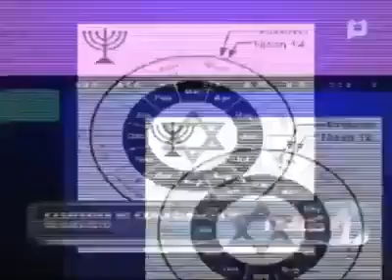ALAM BA NINYO NA HINDI DECEMBER 25 IPINANGANAK SI HESUS o EISA (ALAYHI SALAM)?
Alam ba ninyo na hindi December 25 pinanganak si Jesus, ito ay galing sa PAGANO?

Ano ba ang ibig sabihin ng salitang PAGAN o “pagano”?

“PA'GAN, n. a Gentile; an idolater; one who worships false gods. This word was originally applied to the inhabitants of the country, who on the first propagation of the Christian religion adhered to the worship of false gods, or refused to receive Christianity, after it had been received by the inhabitants of the cities.” [Webster’s 1828 Dictionary]

Sa Filipino:
“PAGANO, n. isang Gentil; isang mapagsamba sa diosdiosan; sumasamba sa mga hindi tunay na diyos. Ang salitang ito ay unang ginamit sa mga unang mamayan ng isang nayon, na sa pasimula ng pagpapalaganap ng relihiyong Cristiano ay mga nahirati sa pagsamba sa mga hindi tunay na diyos, o yaong tumatanggi na tanggapin ang Cristianismo, pagkaraan na ito ay tinanggap na ng mga naninirahan sa mga lungsod.”